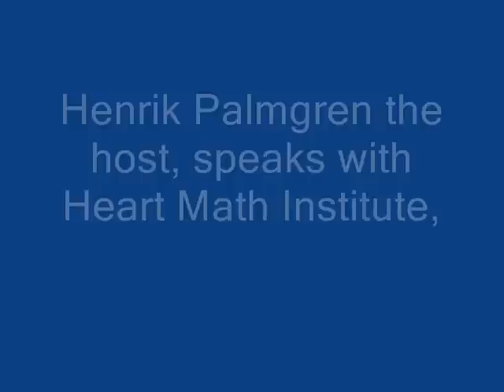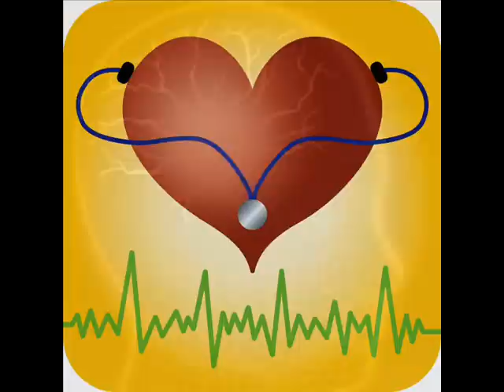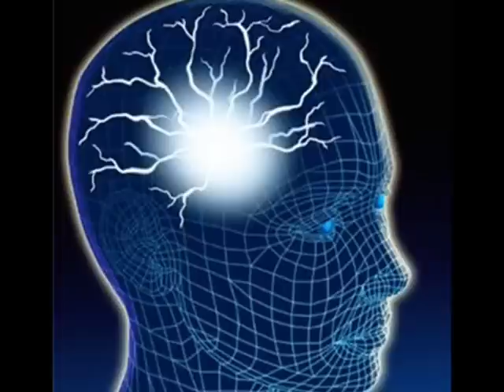Heart Frequency ( Flows Worldwide. ) 2/ 5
Howard Martin  v. p. at the Heart Math Institute  in N. Ca. discussing with Red Ice Creations Radio show host  Henrik Palmgren talking about  some of the philosophy and scientific discoveries made over the years at Heart Math.. Including how heart waves go out from ourselves possibly a great distance, but surely several feet , and has effects on others around us.   12-22-09 (for total interview visit Red Ice website(s) ! )